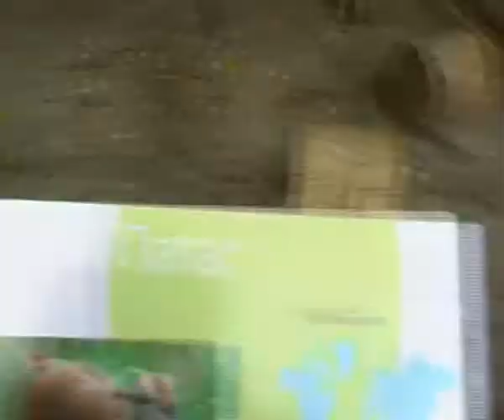Zooloska Gradina Skopje 20